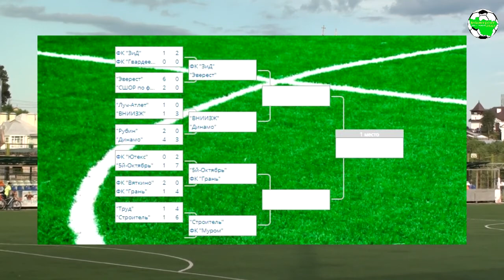Кубок области. ВНИИЗЖ - Динамо Пт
1/4 финала. Первый матч

"ВНИИЗЖ" (Владимир) - "Динамо" (Петушки) 1:0